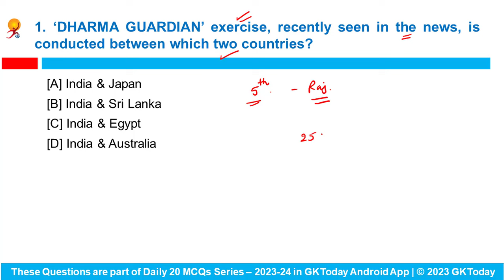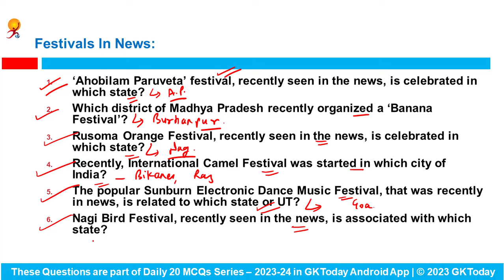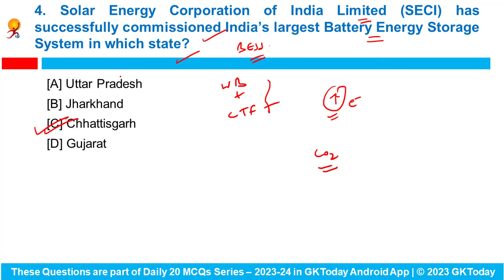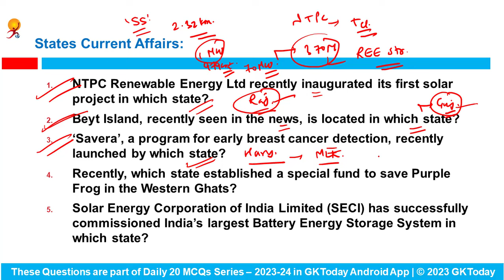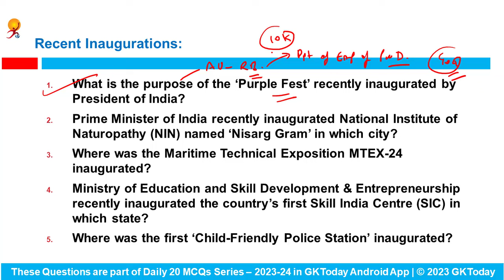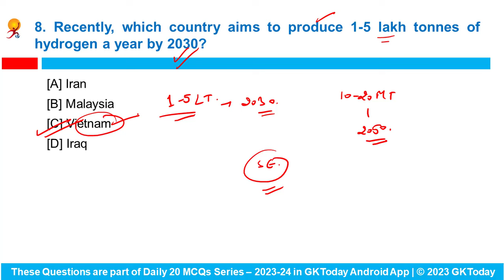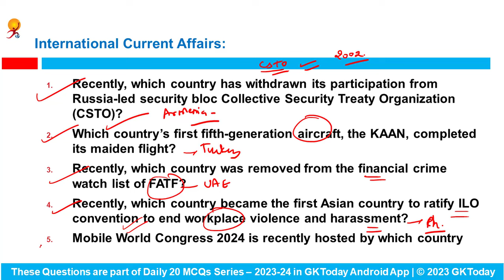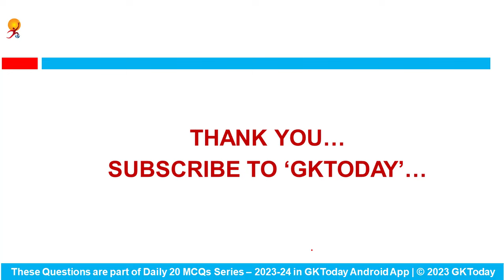February 29, 2024 Current Affairs in English by GKToday